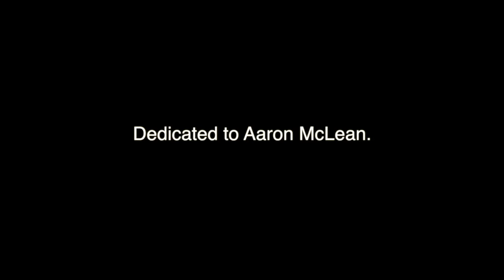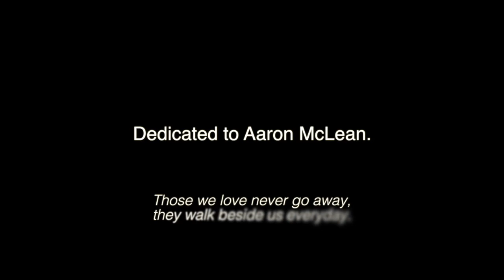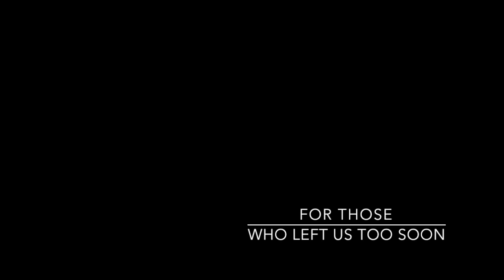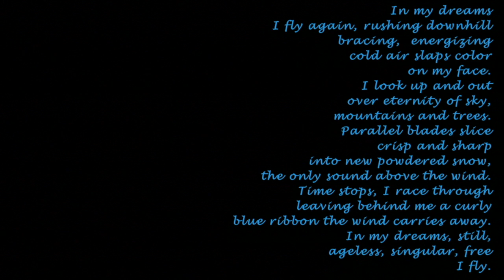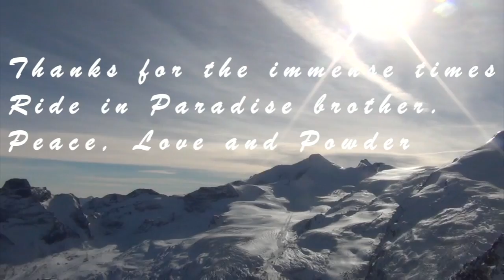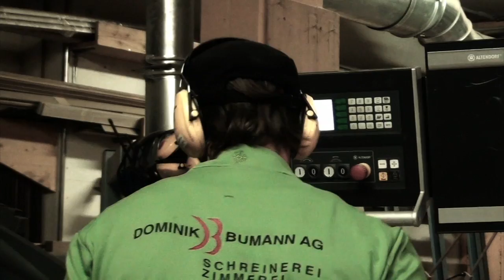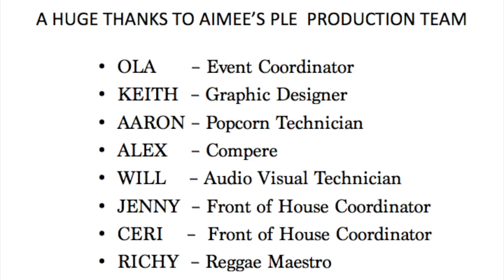Ice Pics 2016 EDITS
Purple Lemon Events presents Ice Pics: Fundraising for British Freeride, in memory of Aaron McLean.

A short edit from Frederik Kalbermatten, and all competition entries.